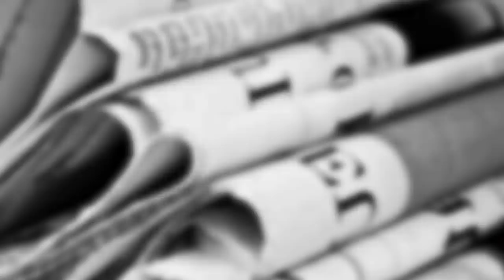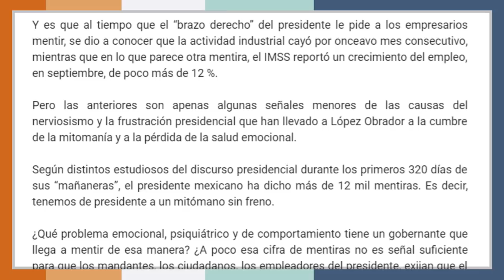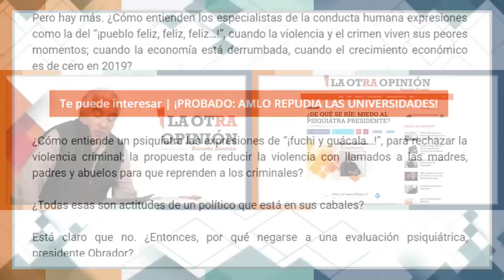¿De qué se ríe AMLO? | La Otra Opinión